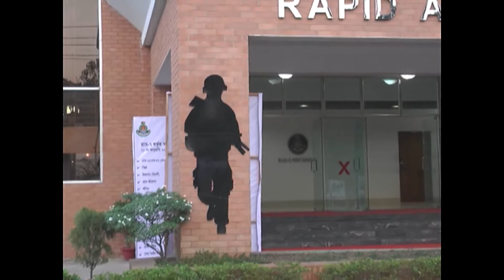mirsorai rab crossfire news